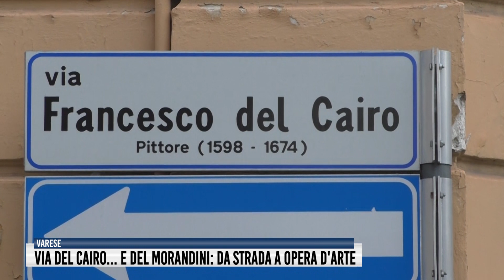Via Del Cairo...e del Morandini: da strada a opera d'arte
“Via Del Cairo, da strada a opera d’arte”. Così, in poche parole, il vicesindaco Daniele Zanzi descrive il cuore della “Operazione Morandini”: prendere una via centrale, come Del Cairo e trasformarla in una passeggiata semipedonale, da gustare e ammirare, anziché attraversare in fretta e furia.
E’ come se il Museo Morandini, in parte già visitabile, in altra ancora da ristrutturare e completare, avesse gradualmente e virtuosamente contagiato l’intera zona, dando avvio a una piacevole e a suo modo storica contaminazione estetica, artistica e culturale. Il che non ha niente di casuale. Per il nome della via, intitolata a un grande pittore del Seicento. E per la personalità creativa di Marcello (che qui collabora col professionista comasco Corrado Tagliabue).
Il Maestro, infatti, ci ha abituato a un approccio ormai ben riconoscibile, grazie alla sua capacità di concepire opere non solo belle, ma anche vivibili, agevoli, frequentabili.